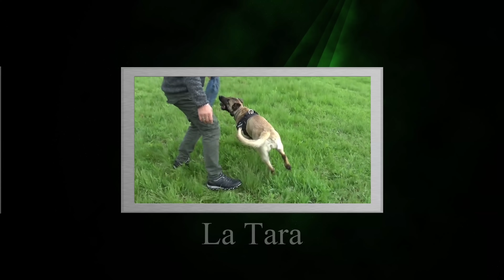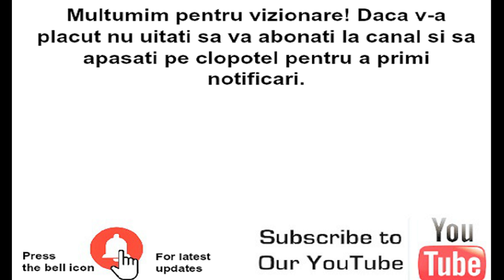Larvele de buburuze sunt benefice pentru grădină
Cele mai bune prietene ale gradinarului, BUBURUZELE! Se hrănesc cu afide, păduchii care ne sufocă pomii... Trebuie să le protejăm prin împiedicarea furnicilor de a se urca în pomi...din pacate acestea protejeaza afidele și  atacă buburuzele, uneori se pare că le și omoară...